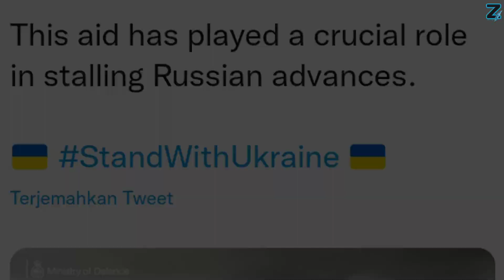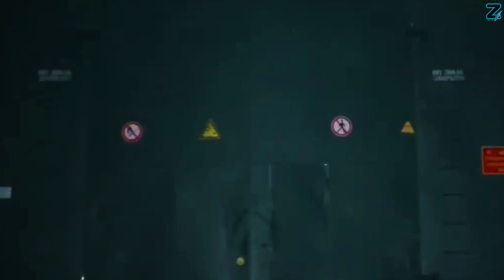GAWAT‼️INGGRIS PASOK SENJATA TERBARU KE UKRAINA, RUSIA MURKA: TUNGGU SAJA WAKTU DAN TANGGAL MAINNYA.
Kementerian Pertahanan inggris, dalam sebuah video yang baru kemarin di rilis, mengungkapkan bahwa Inggris telah mengirimkan paket senjata ke ukraina.
Senjata terbaru yang dikirim inggris diyakini mampu membuat rusia semakin sulit melakukan operasi militernya.

best regards
zenza